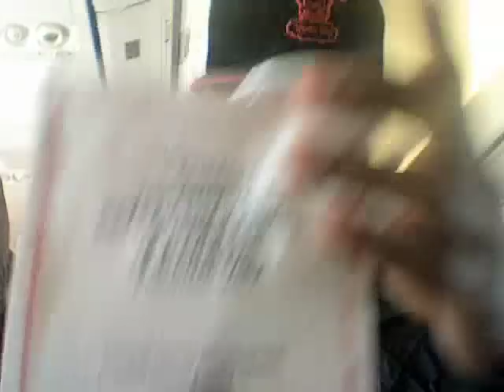Jose Hustle Inner Thoughts On The Airplane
my thoughts on the plane